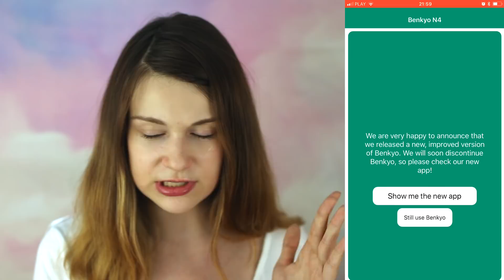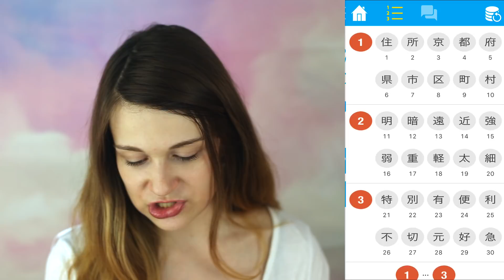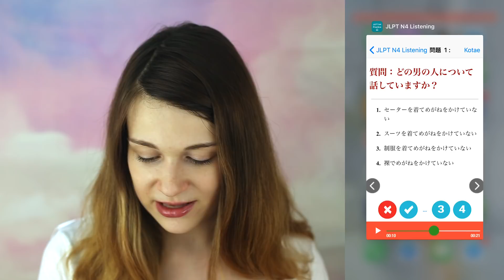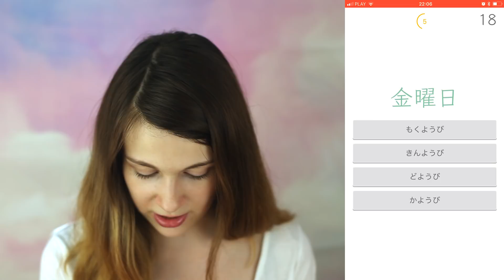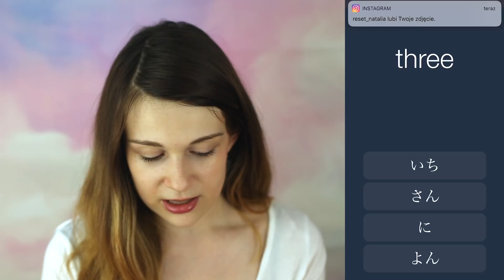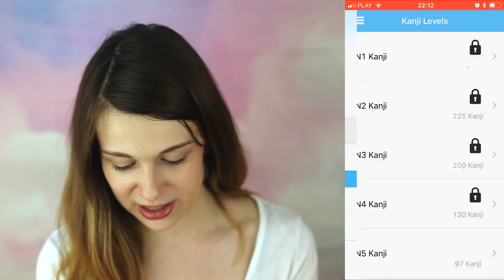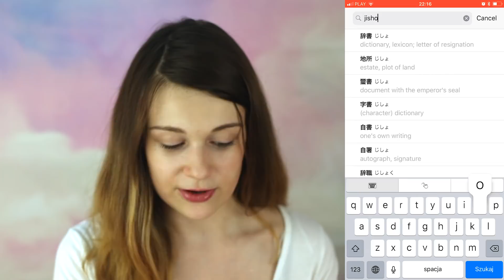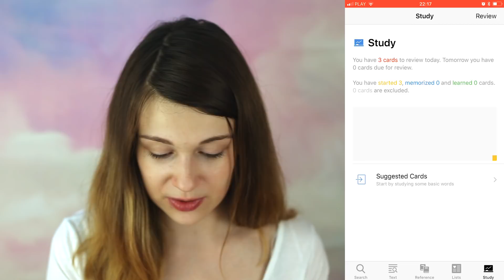Aplikacje do nauki japońskiego na iPhone | KEITAH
Hej wszystkim, z tej strony Keitah! Dzisiaj testujemy aplikacje do nauki japońskiego na iPhone :) Będzie również druga część tego filmiku, gdzie pokażę aplikacje do nauki japońskiego na Android :) Do tego filmiku napisałam post, gdzie znajdziesz wszystkie linki do pobrania aplikacji (przy niektórych również i na Android) :)

Miłego oglądania!

💖 Przydatne playlisty:

1. Nauka japońskiego z Keitah
2. Przydatne aplikacje do nauki japońskiego

Razem ze mną możesz się uczyć kilku języków obcych poprzez kursy online. Oferuję również zajęcia indywidualne z języka angielskiego, niemieckiego, hiszpańskiego oraz koreańskiego na różnym poziomie w zależności od Twoich potrzeb. Więcej informacji na ten temat znajdziesz na stronie

💖 Przydatne posty:

1. Co to jest hiragana i katakana?
2. Wybrać japoński czy koreański?
3. Nauka japońskiego na egzamin JLPT